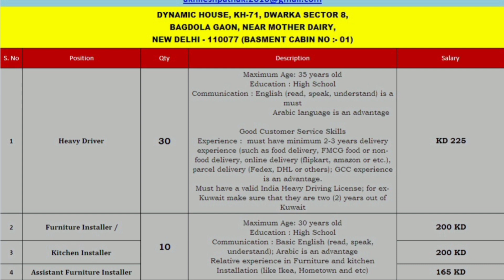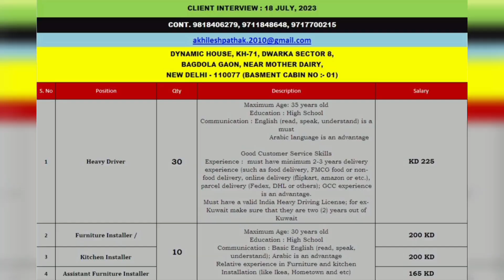18 जुलाई को कुवैत का क्लाइंट इन्टरव्यू डायनामिक ऑफिस दिल्ली में इंडियन लाइसेंस में कुवैत जाए kuwait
18 जुलाई को कुवैत का क्लाइंट इन्टरव्यू डायनामिक ऑफिस दिल्ली में  इंडियन लाइसेंस में कुवैत जाए kuwait

Kuwait ka visa
Kuwait ka interview
dynamic office delhi

heavy driver jobs for Kuwait
jobs in Kuwait
furniture carpenter jobs in Kuwait
kitchen installation